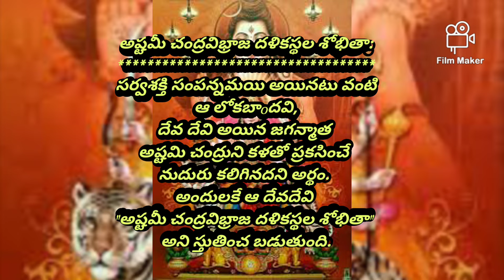Lalitha sahastra namam bhashyam 5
Sunitha divinity vlog